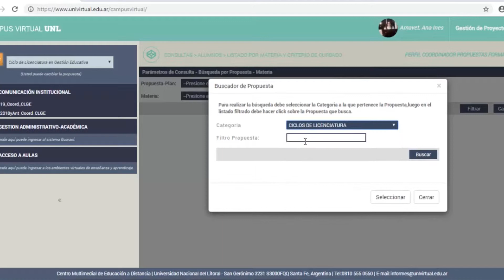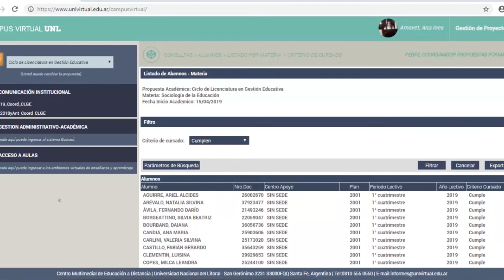3. Consultas listado por materia criterio de cursado Filtrar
Manejo de datos para la gestión en UNLVirtual. Un breve recorrido por las tareas del SIGUV. Perfil Coordinador de Proyectos.